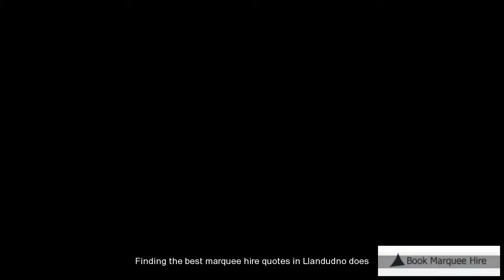Llandudno Marquee Hire